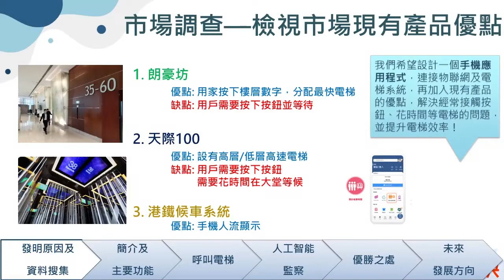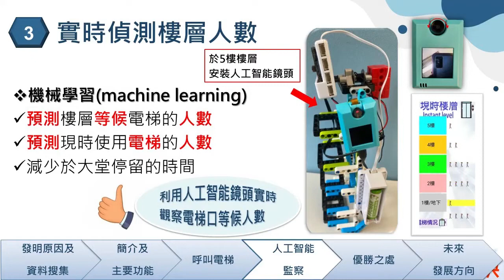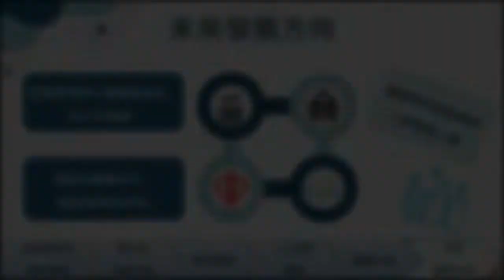P04 - 博愛醫院歷屆總理聯誼會梁省德學校 - 智能搭LIFT快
「綠色科技創意大賽2023」參賽作品
隊伍編號: P04
作品名稱:  智能搭LIFT快
瀏覽參賽影片，投選出心目中「最受歡迎設計方案」首三名，